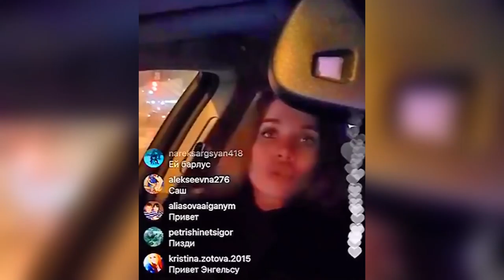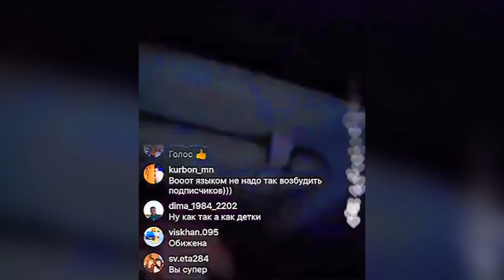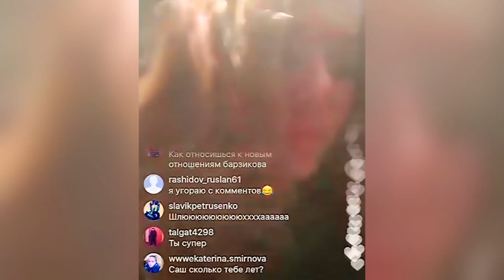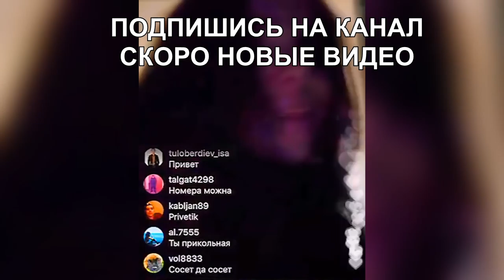ГОЗИАС ПРО УХОД ВАРВИНОЙ И СВОЁ ВОЗВРАЩЕНИЕ В ДОМ 2 (ondom2.com)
В этом выпуске новости и слухи  про Александру Гозиас.